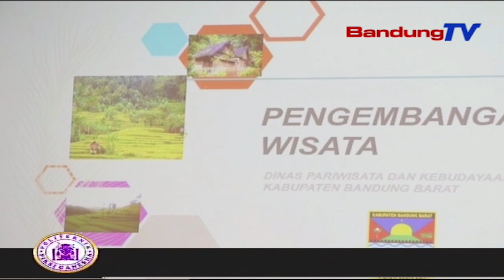BAPEMPERDA DPRD Jawa Barat Rumuskan PERDA Desa Wisata Bersama DISPARBUD KBB | SBR | BANDUNG TV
SBR | BANDUNG TV | NIKEN PRATIWI | Ketua Bampeperda Dprd Provinsi Jawabarat,M Achdar Sudrajat Menyatakan,Pihaknya Tengah Merumuskan Rancangan Peraturan Daerah Atau Raperda Untuk Meningkatkan Potensi Wisata Daerah Di Jawa Baratachdar Menyebut,Berdasarkan Hasil Laporan Yang Diterima Oleh Bampeperda,Masih Banyak Terdapat Destinasi Parwisisata Dijawa Barat,Yang Belum Memiliki Payung Hukum.